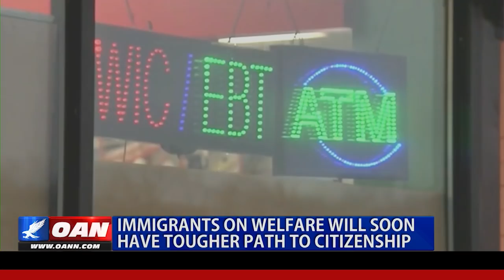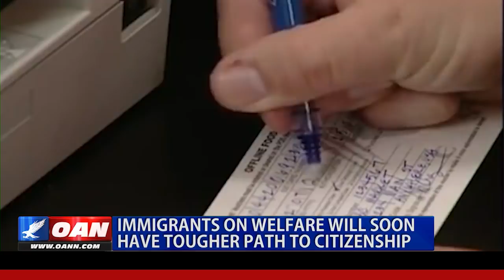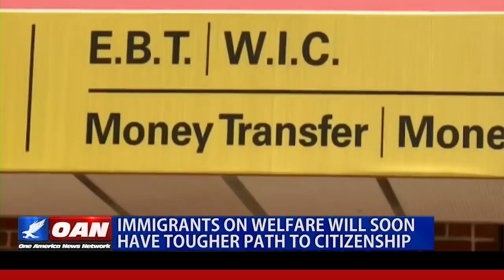Immigrants on Welfare Will Soon Have Tougher Path to Citizenship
A new plan from President Trump will make it much harder for immigrants on welfare to become citizens. One America's Pearson Sharp explains how Trump's latest plan is aimed at saving U.S. taxpayers billions of dollars every year.